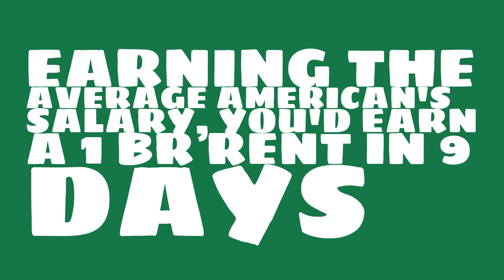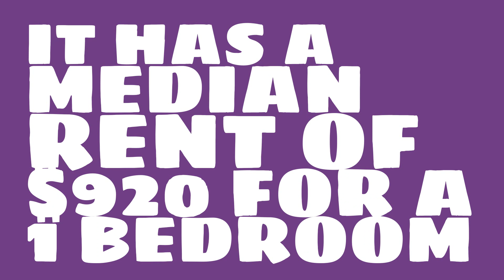What is the cost of living in Fort Worth, TX?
Watch this video to learn about the 2017 median rent in Fort Worth, TX.